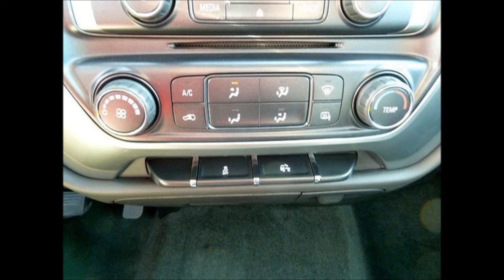Used 2014 Chevy Silverado 1500 LT Crew Cab Lifted Truck